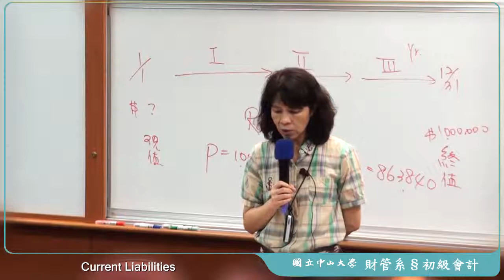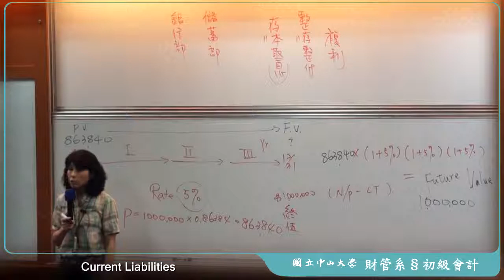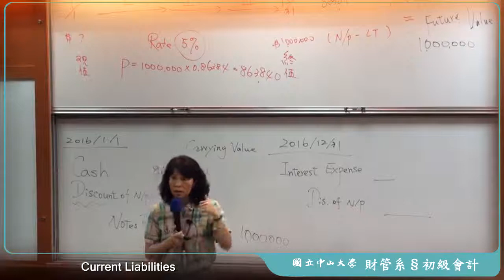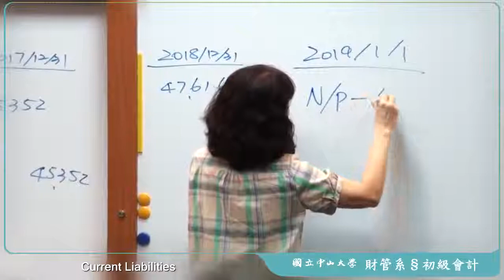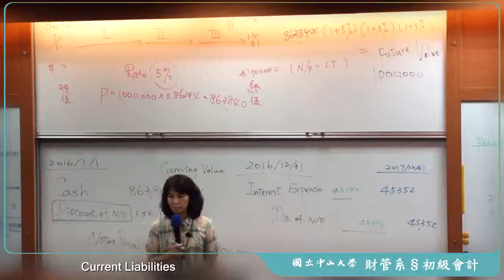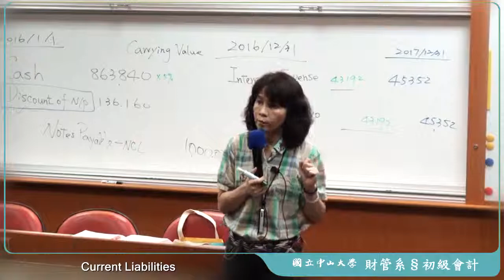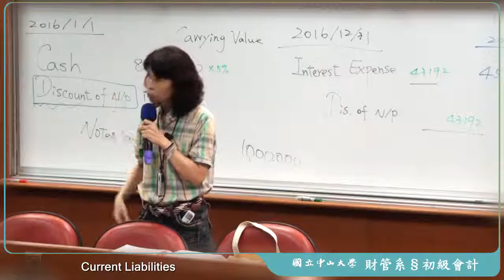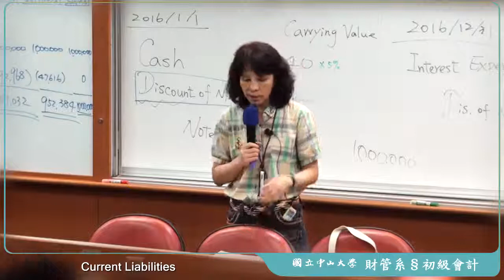《國立中山大學》初級會計學(二)(林玉華教授)19-Non-Current Liabilities ( Chapter 10)